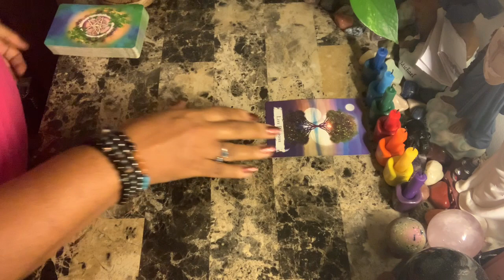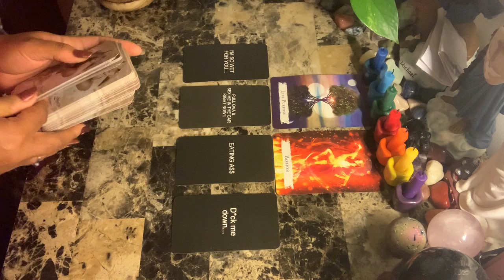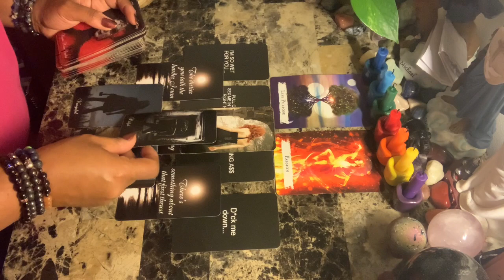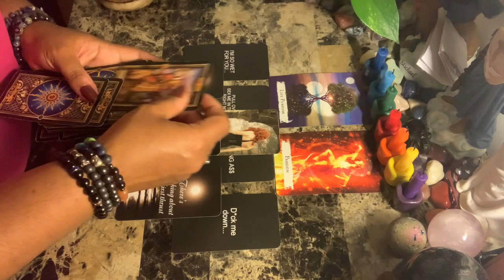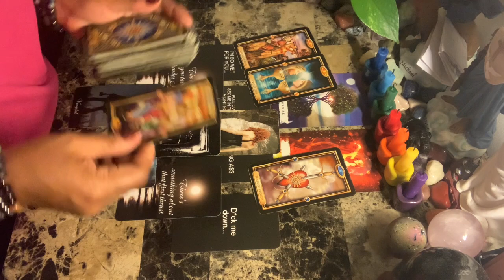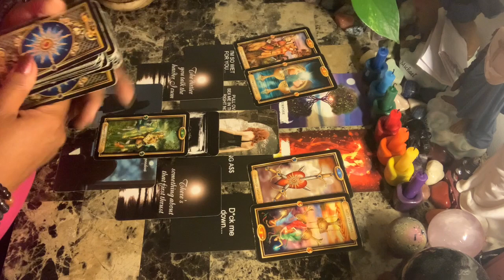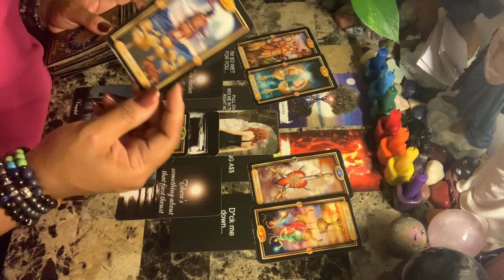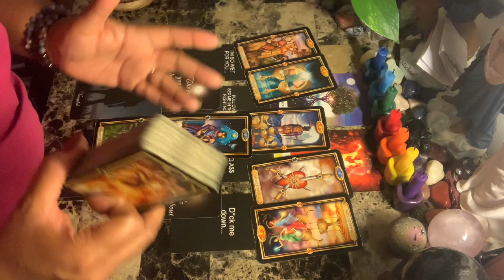Taurus ♉️ Love ❤️Toxic, Karmic Connection, Multiple Sexual Partners - No Focus on Spiritual Path